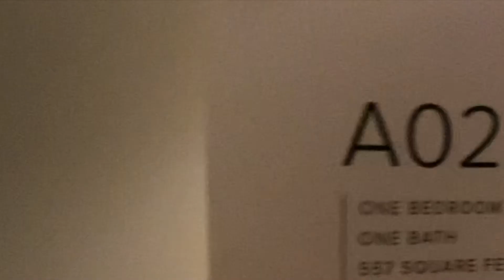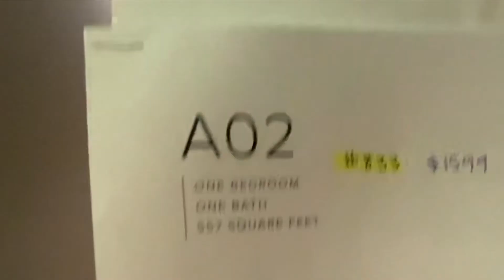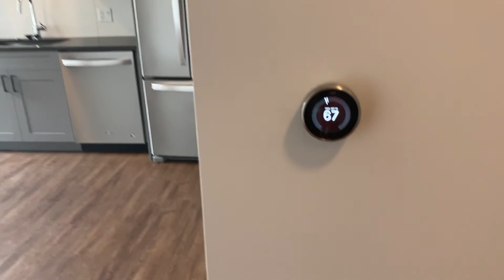APARTMENT HUNTING IN DENVER // PART FOUR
In Today’s video I am apartment hunting in Denver, Colorado! My price range is about $1300-$1400/month.

☆  C H E C K  M Y  S O C I A L S  ☆

Everything you need to know is below:

☆ 5 FUN FACTS ABOUT ME! ☆

☆ I live in Denver, Colorado
☆ Graduated from CU Boulder 2020,
☆ My birthday is July 20th
☆ My fave show is Law and Order SVU
☆ I’m a citizen of the US and Germany

I made my intro using Powerpoint, PicsArt, and Phonto

IF YOU ARE THE CREATOR OF MY END SCREEN PLEASE REACH OUT, I FORGOT YOUR CHANNEL AND WOULD LOVE TO INCLUDE IT.